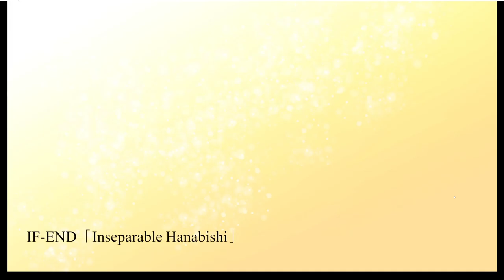Dice Psycho [10] Let's play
The if-end for the girl number 4.